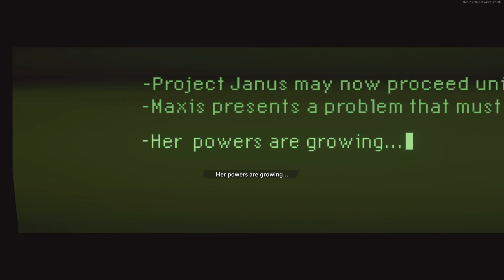Mauer Der Toten Main Quest Easter Egg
The Legend of Zelda Twilight Princess - Midna’s Lament